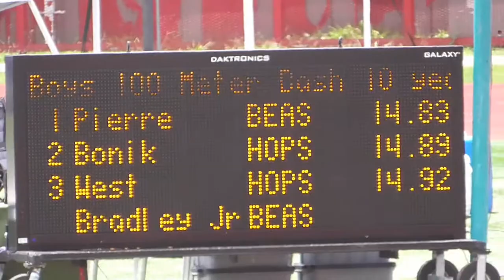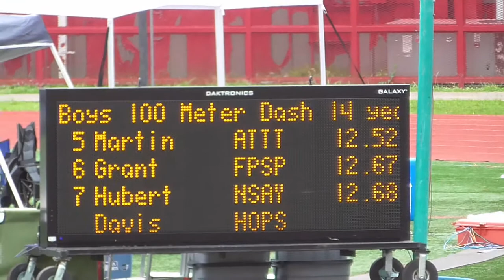Houston Pace Setters 2019 District Qualifier 100m Dash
Houston Pace Setters 100m Dash